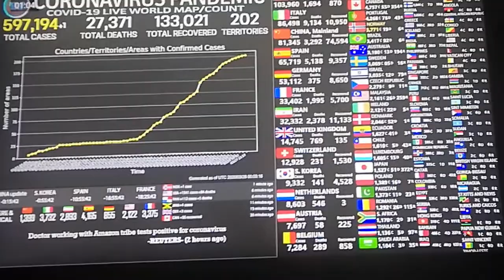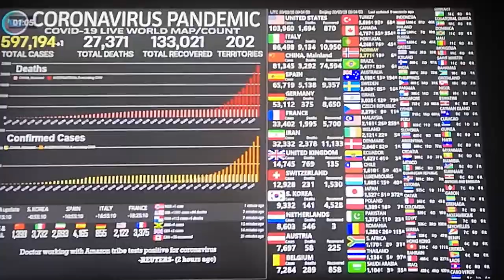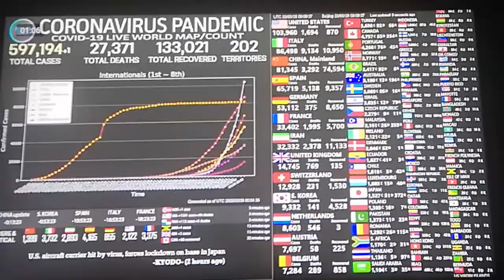اخر إحصائيات فيروس كورونا